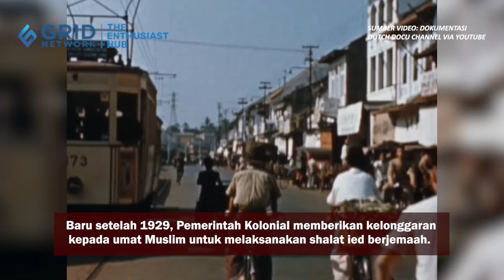MENGENANG RAMADAN DI INDONESIA DI ERA PEMERINTAH KOLONIAL HINDIA BELANDA...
Nationalgeographic.co.id - Bagaimanakah situasi Ramadhan masyarakat Indonesia di era kolonial?

Menurut dosen Sejarah IAIN Surakarta, Martina Safitry, ketika itu Belanda masih memiliki kontrol terhadap sistem pemerintah Indonesia.
Walau demikian, umat Muslim di Indonesia masih diberikan keleluasaan dalam menjalankan ibadahnya sesuai dengan keyakinan.

Teks: Kompas.com/Aswab Nanda Prattama
Sumber Video: Creative Commons Dutch Docu Channel via Youtube
Video Editor: Gridnetwork/Ndaru Guntur